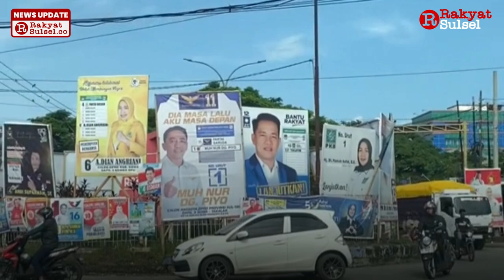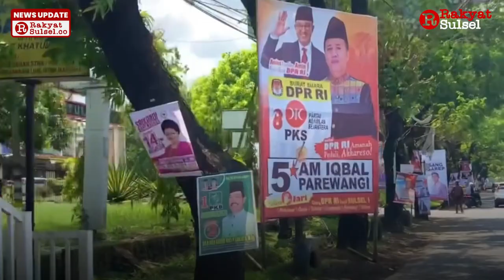APK Calon Legislatif Terpasang di Zona Terlarang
Alat Peraga Kampanye (APK) masih marak di beberapa ruas jalan di Kota Makassar, baik itu 12 ruas jalan dilarang hingga masih terpaku di pohon.  Ketua Badan Pengawas Pemilu (Bawaslu) Kota Makassar, Dede Arwinsyah mengatakan saat ini pihaknya masih  menunggu petunjuk untuk menertibkan ratusan Alat Peraga Kampanye (APK) yang melanggar aturan memasang di 12 ruas jalan protokol termasuk pemasangan di pohon.